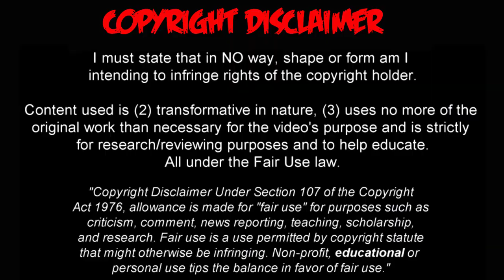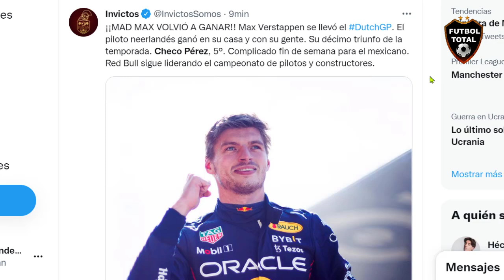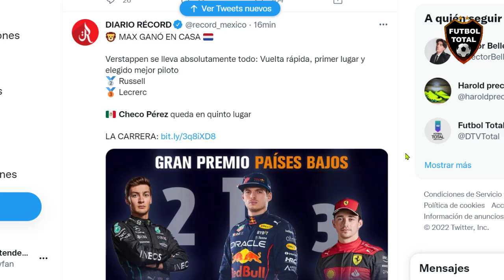ASI REACCIONA PRENSA EUROPEA A QUINTO PUESTO Y CHECO PEREZ EN LA FORMULA 1 HOLANDA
ASI REACCIONA PRENSA EUROPEA A QUINTO PUESTO Y PODIO DE CHECO PEREZ EN LA FORMULA 1 HOLANDA

DATOS:

El piloto mexicano, 'Checo' Pérez, terminó quinto en el Gran Premio de Países Bajos. Durante su segundo año con Red Bull suma 7 podios, 3 abandonos y 210 puntos en total.

Para salir de pits, 'Checo' Pérez 🇲🇽 pisó la pistola que había dejado fuera de lugar el equipo de Ferrari cuando se olvidaron de la goma izquierda de Sainz

Max Verstappen 🇳🇱 se llevó el DutchGP y suma su 4ª victoria consecutiva y la 10° en la temporada. Continúa como líder absoluto de la tabla general de la Fórmula 1. George Russell 🇬🇧 se quedó con el 2° puesto y Charles Leclerc 🇲🇨 con el 3°.

MAX VERSTAPPEN LLEGA A 30 VICTORIAS EN FÓRMULA 1

GP de Países Bajos 🇳🇱 Fórmula 1

-Lord Máx Verstappen obtiene el primer lugar.
-Russell pide neumáticos blandos y queda en 2do.
-Leclerc y Checo estan empatados en puntos.
-Checo queda 5to y hace el mejor tiempo en boxes 2.0
-Dos Safety Car por problemas se Yuki y Bottas.

La confianza que dio el semblante de Hanna Schmitz no la daba ni Dios.

En este momento se supo que Max Verstappen iba a conseguir su 30ª victoria de Fórmula 1.

Max Verstappen sigue imparable en la Fórmula 1. En esta ocasión ganó el Gran Premio en su casa, Países Bajos.

Con esta victoria el neerlandés ya alcanzó su décimo triunfo en 15 carreras en esta temporada.

🔔RECIBE NOTIFICACIONES CADA VEZ QUE PUBLICO UN NUEVO VÍDEO:
2. Dale Check a: "Recibir todas las notificaciones de este canal"
3. Dale a guardar